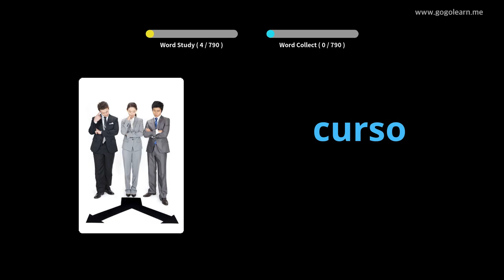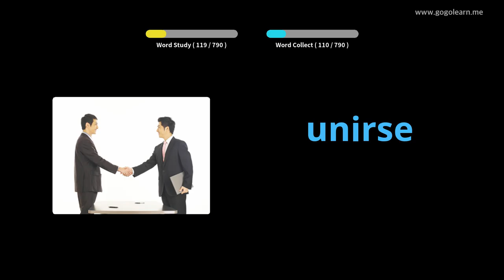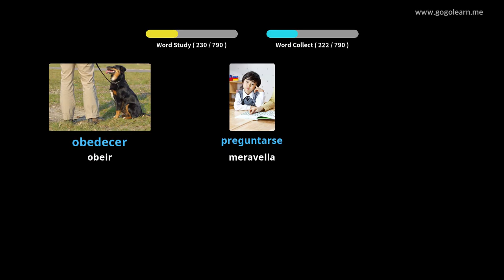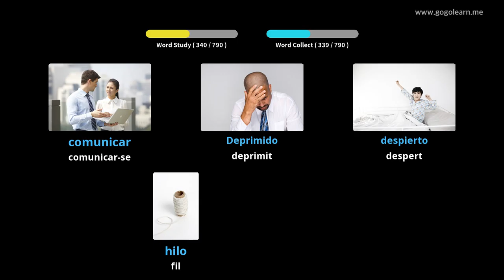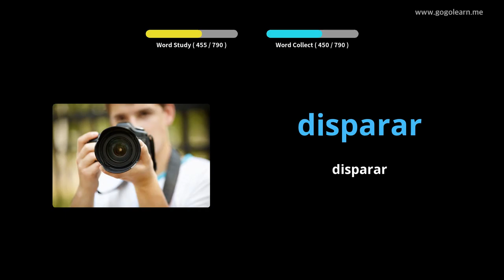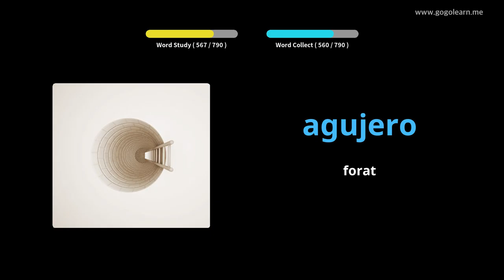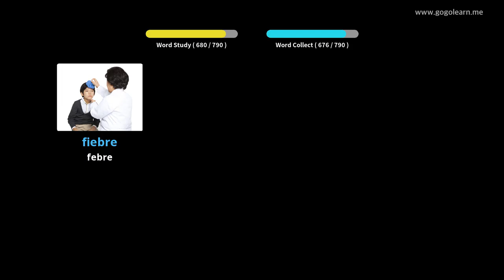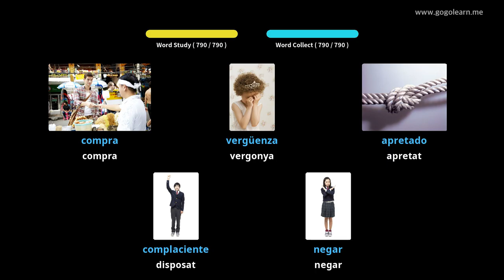Aprèn Amb Imatges Castellà | Vocabulari Castellà Escoltant mentre dormiu | Golearn